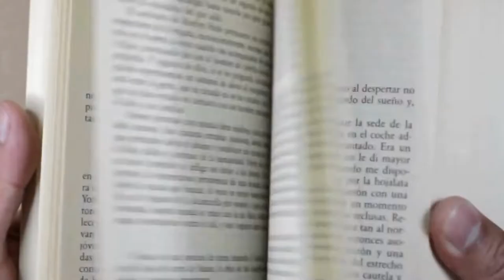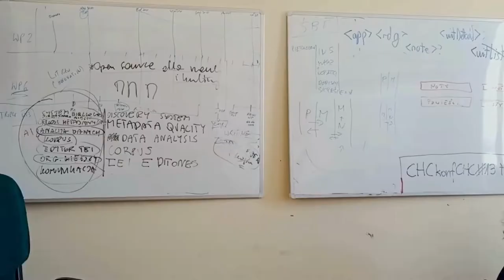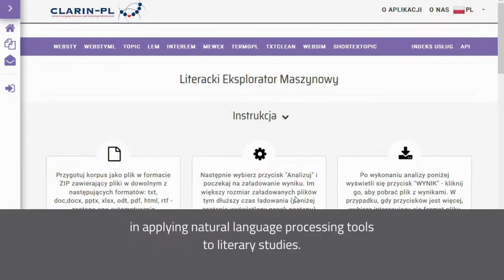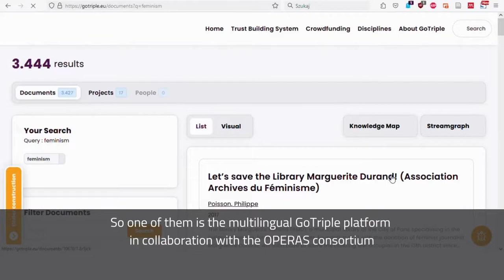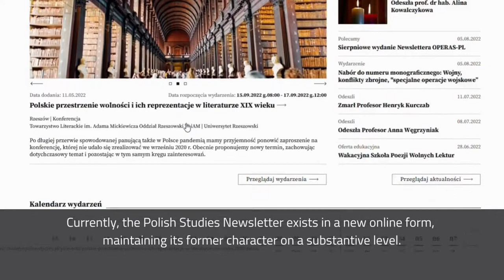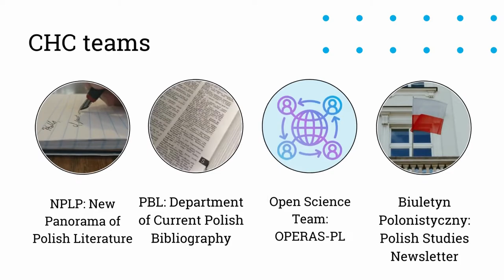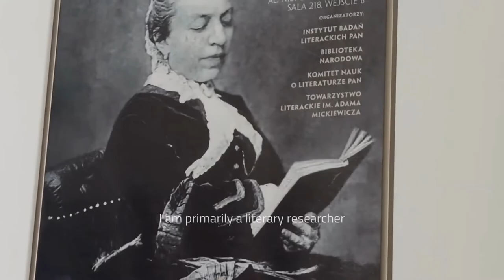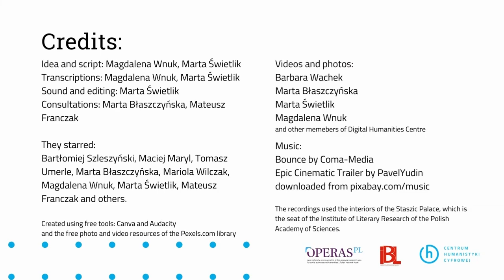Digital Humanities Centre - get to know us!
Get to know Digital Humanities Centre in the Institute of Literary Research, Polish Academy of Sciences, the leader in polish